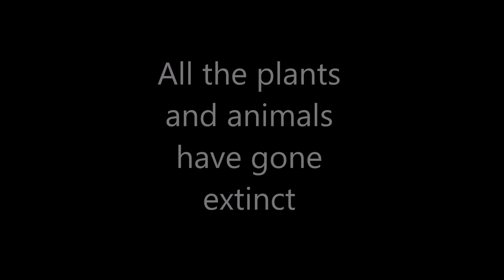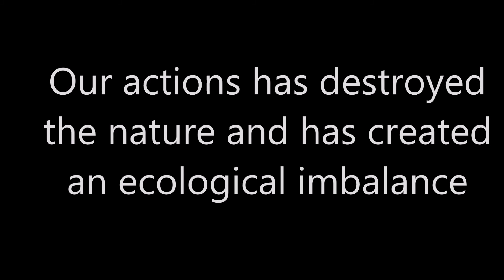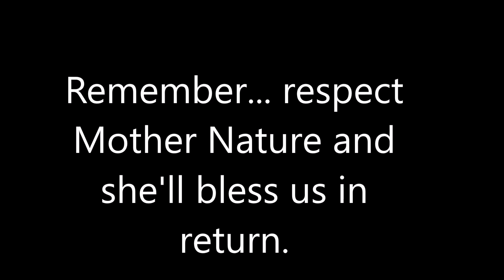Our Solutions are in Nature 2020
Short movie competition organised by Goa state biodiversity board June 2020

Shot on Moto G5 Plus and edited on Windows movie Maker 2007